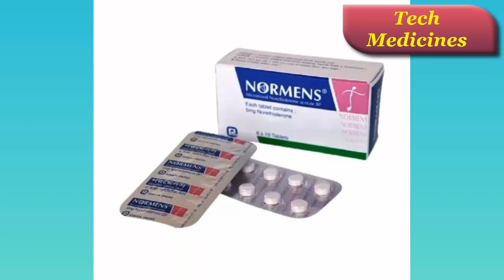Normens 5 mg || Tablet || নরমেনস ৫ মি.গ্রা. ট্যাবলেট